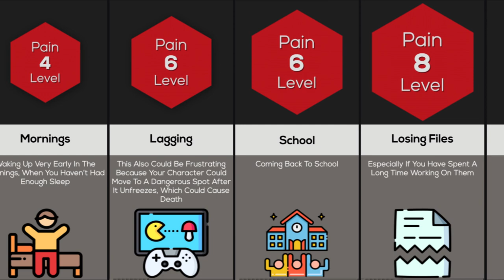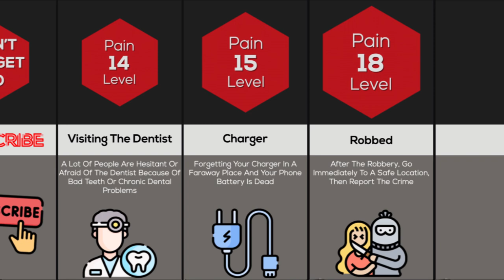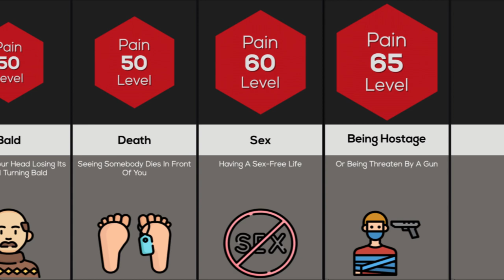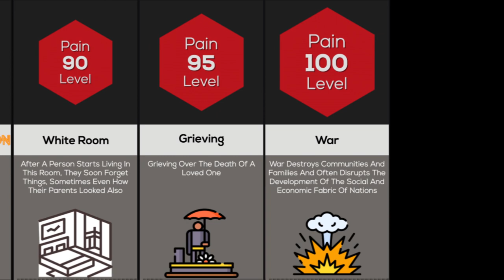Comparison: Mental Pains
Mental pain is subjective and different for everyone;. Ever wondered how mentally painful not having any sex? Or what about how mentally painful it is getting rejected by your crush? Watch this video to find out!

watchdata,comparison,probability comparison,data,OMMP Scale,Metal Pain,Pain,Most Painful Things A Human Can Experience,most painful thing you can experience,probability comparison human pain,infinite comparison human pain,probability comparison: home injuries,most painful things a human can experience,Chances of feeling pain,worst pain you never want to experience,human mental pain comparison,how does it feel to burnt,comparison of global gene expression patterns in human and mouse,comparison of paraben stability in human and rat skin,comparison of debriefing methods and learning outcomes in human patient simulation,transubstantiation pales in comparison to the miracle of human communication,paired comparison method in human resource management,in comparison to modern human teeth the dentitions of the genus paranthropus have